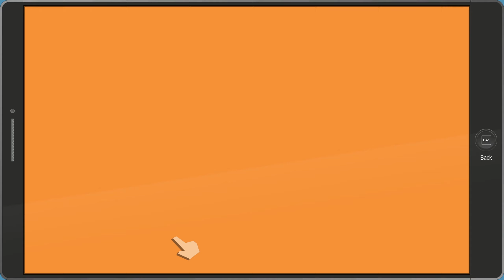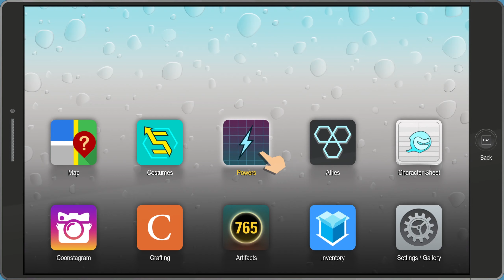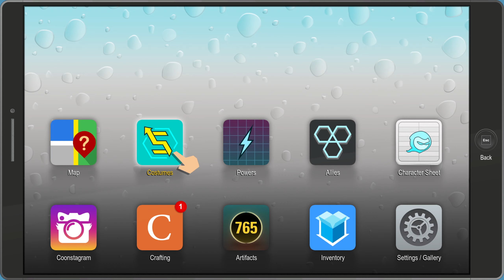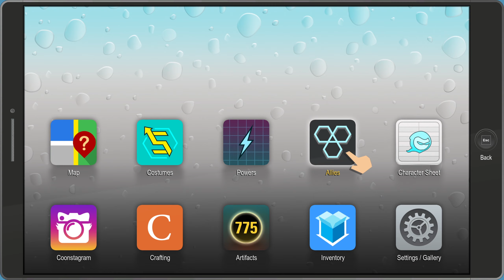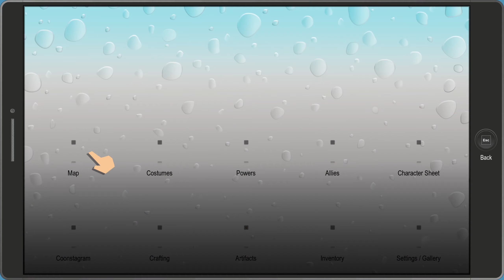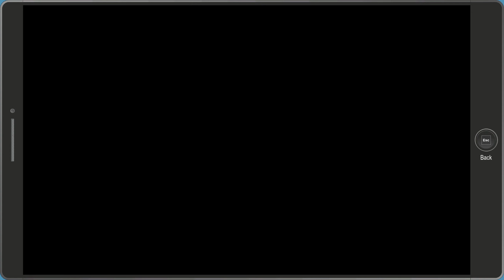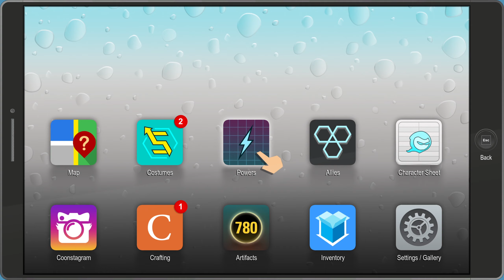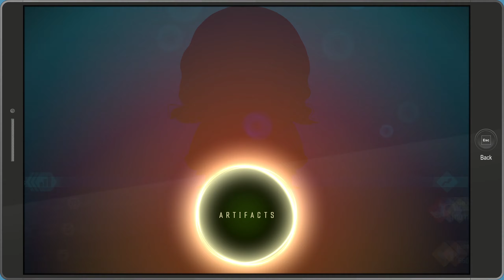South Park: The Fractured But Whole - Walkthrough Gameplay 22